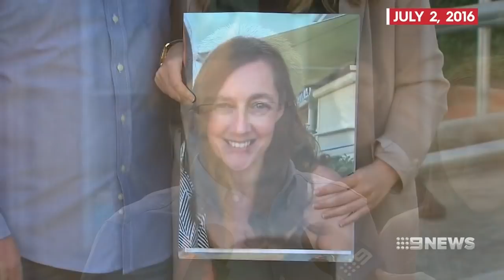Borce Ristevski confesses to killing his estranged wife | Nine News Australia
After denying any role in her death for two years, Borce Ristevski today confessed to killing his estranged wife Karen.

The bombshell, eleventh-hour admission comes on the eve of his murder trial in Melbourne.